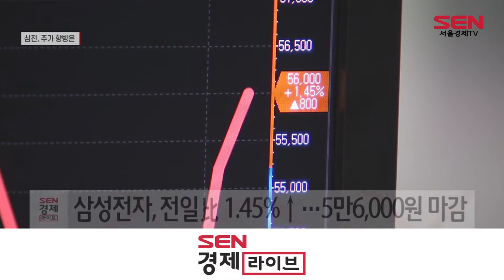‘5만전자’ 탈출하나…“안심하기엔 아직 일러”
[앵커]
글로벌 반도체 기업들의 공급 증가 축소 움직임이 본격화되자 국내 반도체주가 오랜만에 오름세를 보이고 있습니다. 특히 삼성전자가 3거래일 연속 오르자 투자자들은 ‘5만전자’ 탈출 가능성에 주목하고 있는데요, 증권가에서는 안심하기에 아직 이르다고 분석합니다. 윤혜림 기자의 보도입니다.

[기자]
오늘(5일) 삼성전자는 전 거래일 대비 1.45% 오른 5만6,000원에 장을 마쳤습니다. 특히 3거래일 동안 총 6% 넘게 오르며 ‘4만전자’ 쇼크 가능성은 낮아진 모습입니다.

이는 최근 글로벌 반도체 업체들이 공급 조절을 결정하며 업황 반등 기회가 만들어진 데 영향을 받았다는 분석입니다.

[인터뷰] 이승우 유진투자증권 연구원
“마이크론이 실적발표에서 대규모로 투자를 줄이겠다고 얘기를 했죠. 내년 Capex는 30% 줄이고 특히 장비투자는 50% 줄이기로 했는데, 이제 그만큼 시장은 안 좋아요. 그걸 빨리 벗어날 수 있는 방법이 뭐냐, 결국은 투자를 줄이는 겁니다. (이를 통해) 시장이 바닥이 좀 빨리 올 수 있겠구나라는 기대를 하는 것이고요.”

마이크론과 더불어 일본 메모리 반도체 기업 키옥시아는 재고 소진을 위해 이달부터 칩 생산을 위한 웨이퍼 투입량을 30% 감축할 것이라고 발표했습니다.

또한, 호주중앙은행이 기준금리를 시장의 예상보다 낮은 0.25%포인트 인상한 점, 영국중앙은행이 장기국채를 무제한 매입하겠다는 정책을 밝힌 점 등 정책변환에 대한 기대감도 시장 반등에 힘을 보탠 것으로 풀이됩니다.

하지만, 증권가에선 삼성전자의 본격적인 주가 반등은 아직 이르다며 공급 계획에 따라 저점 매수하는 전략을 취하라고 조언했습니다.

노근창 현대차증권 연구원은 “올해 3, 4분기 디램(DRAM) 가격 낙폭이 예상보다 크게 진행되고 있다”며 “통상적으로 메모리 반도체 산업의 수급 개선은 설비투자(Capex) 감소, 재고 소진, 신규 수요 발생으로 진행되기 때문에 디램 가격은 내년 2분기부터 소폭 반등에 성공할 것으로 보인다”고 전했습니다.